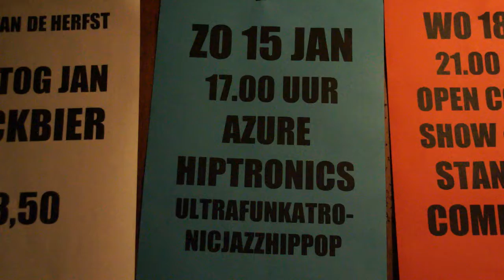Azure Hiptronics @ K&B 10 01 2017 00